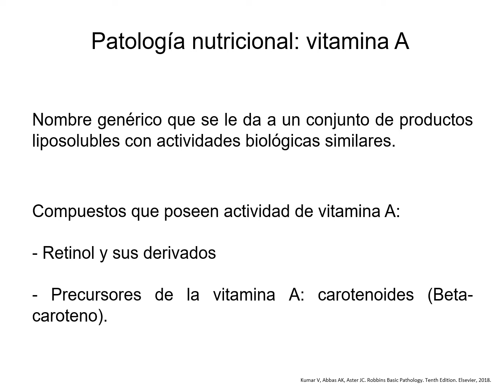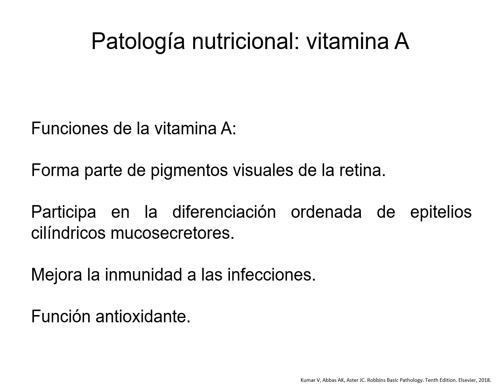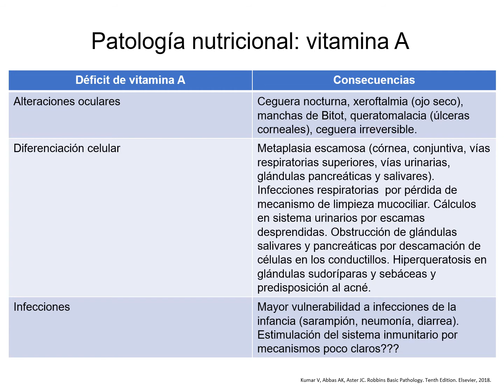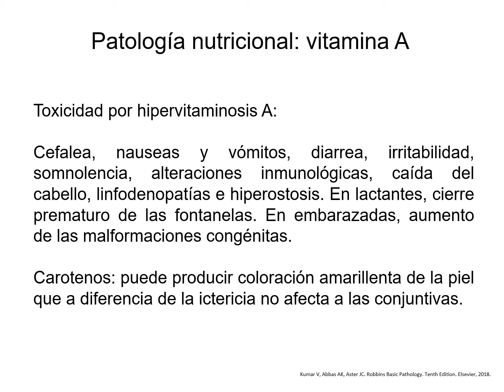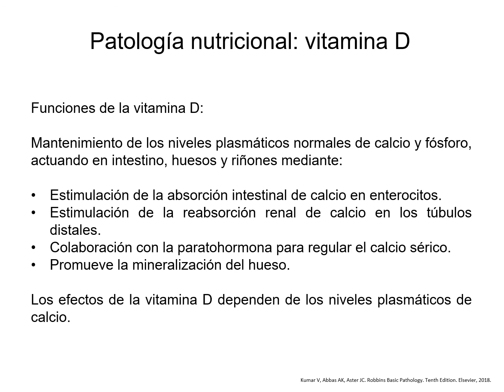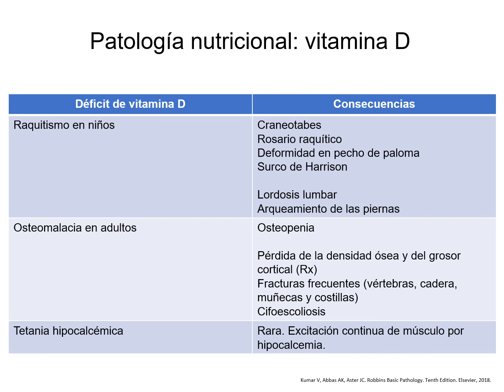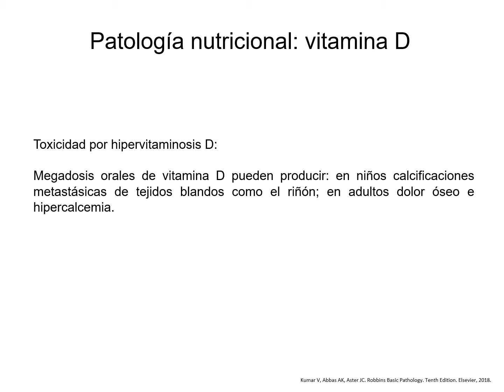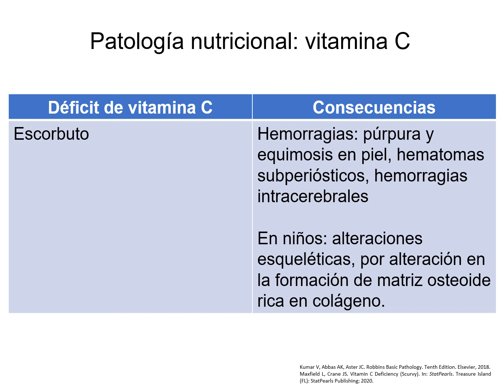Clase 13 Patología Nutricional Vitaminas - Dra. Georgina Ossani